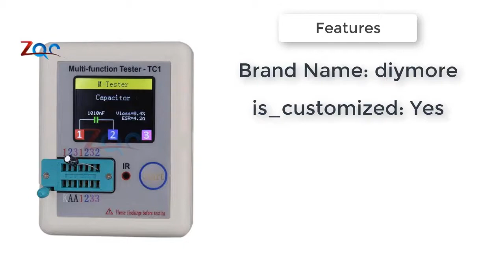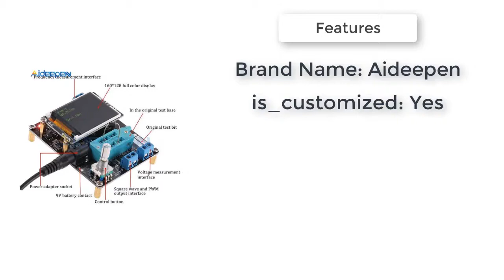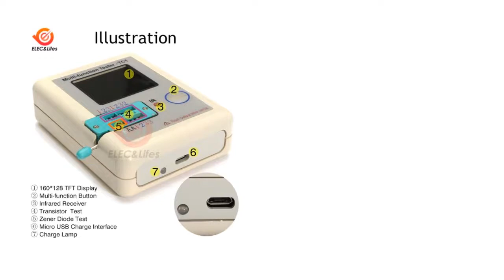5 Best Capacitance Meters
5 Best Capacitance Meters

5.LCD Transistor Tester TFT Diode Triode Capacitance Meter LCR ESR NPN PNP MOSFET Test LCR-TC1 Tester 3.5 inch TFT Multimeter

4.English/Russian GM328A LCD Transistor Tester Diode Capacitance ESR Voltage Frequency Meter PWM Square Wave Signal Generator Case

3.Digital LCD Capacitance meter inductance table TESTER LC Meter Frequency 1pF-100mF 1uH-100H LC100-A + Test clip

2.Russian English mega328 Assembled Transistor Tester LCR Diode ESR Capacitance Meter PWM Square Wave Frequency Signal Generator

1.LCR-TC1 160*128 TFT LCD Color Display Graphic PNP NPN Transistor Tester Multimeter Diode Triode Capacitance Meter Resistor test